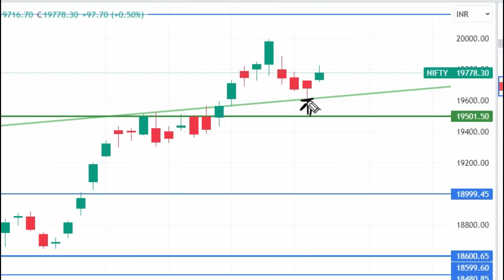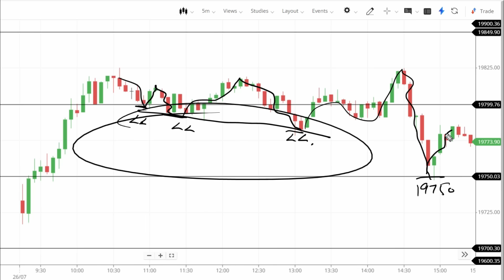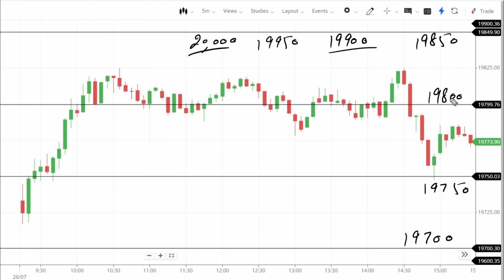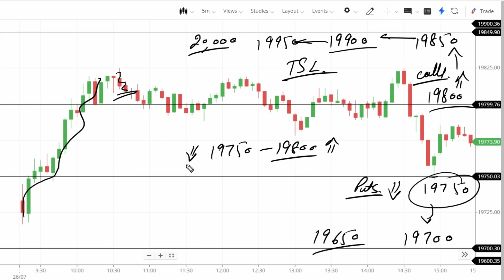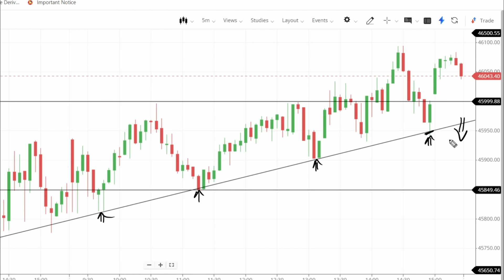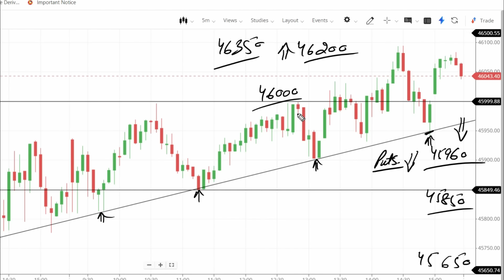NIFTY PREDICTION FOR TOMORROW & BANKNIFTY ANALYSIS FOR 27 JULY 2023 | MARKET ANALYSIS FOR TOMORROW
Topics Covered

nifty analysis
banknifty analysis
stocks analysis
Banknifty Prediction
Nifty Prediction
stocks analysis
tomorrow share market tips
market tomorrow